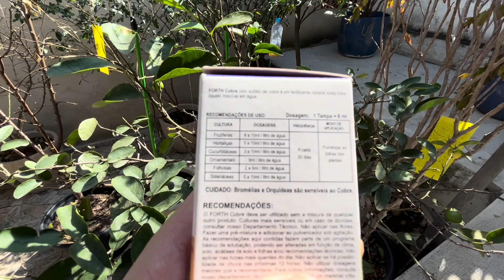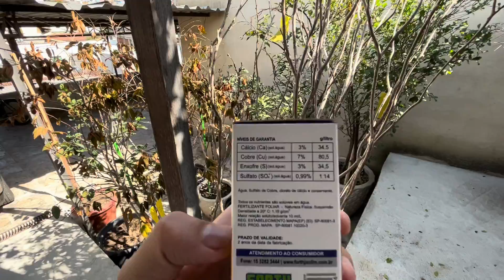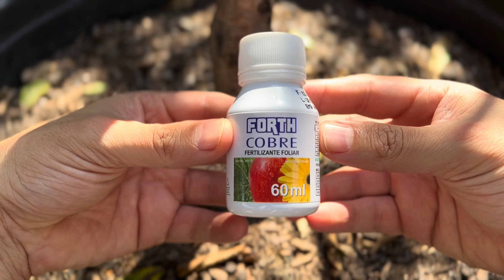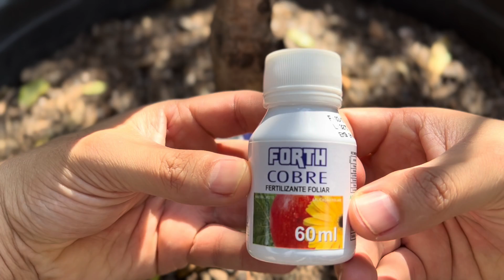Fertilizante e Defensivo muito barato $ Forth Cobre - Será que funciona?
Forth Cobre - O que faz pelas frutíferas?

O Forth Cobre é um produto utilizado para o controle e prevenção de doenças em plantas frutíferas e outras culturas. É uma solução à base de sulfato de cobre que se destaca por sua eficácia fungicida e bactericida.

Quando aplicado nas frutíferas, o Forth Cobre cria uma camada protetora sobre as folhas, galhos e frutos, ajudando a controlar doenças como míldio, antracnose, podridão dos frutos e oídio, entre outras.

Os principais benefícios do Forth Cobre para as frutíferas são:

1. Ação fungicida: O Forth Cobre atua no controle de diversos fungos que podem causar doenças nas plantas. Ele forma uma barreira física nas folhas, impedindo o desenvolvimento dos microrganismos causadores de doenças.

2. Ação bactericida: Além de combater fungos, o Forth Cobre também possui propriedades bactericidas. Ele auxilia no controle de bactérias que podem prejudicar as frutíferas, como a bactéria do cancro cítrico.

3. Prevenção de doenças: A aplicação regular do Forth Cobre auxilia na prevenção do surgimento de doenças nas frutíferas, protegendo as plantas de possíveis infecções e mantendo-as saudáveis.

É importante ressaltar que o uso do Forth Cobre deve ser feito com cautela, seguindo as recomendações de dosagem e aplicação indicadas pelo fabricante. É necessário também observar os períodos de carência, ou seja, o tempo necessário entre a aplicação do produto e a colheita dos frutos, garantindo a segurança alimentar.

Consultar um especialista em agricultura ou um agrônomo é sempre recomendado para obter informações específicas sobre a utilização adequada do Forth Cobre nas suas frutíferas, levando em consideração as particularidades de cada espécie e as condições locais.

00:00 - Introdução
00:16 - Forth Cobre
02:08 - O que tem no Forth cobre
02:15 - Procedimentos de Adubação uso do Forth Cobre
02:34 - Conteúdo da caixa e apresentação do produto Forth Cobre
03:08 - Preparação do Forth Cobre
04:11 - Aplicando Forth Cobre nas frutíferas
14:00 - Dicas pós aplicação do Forth Cobre